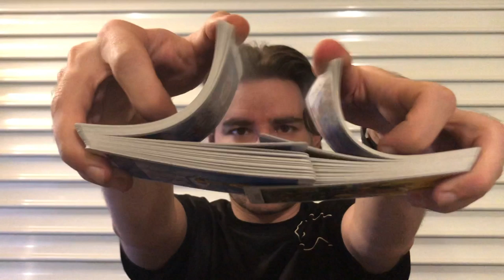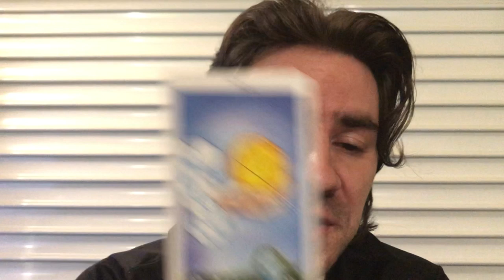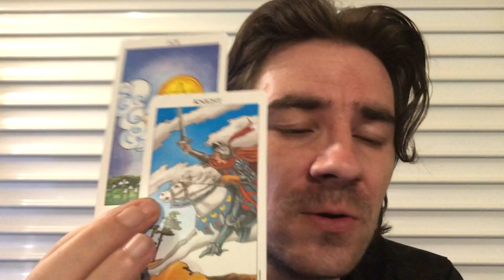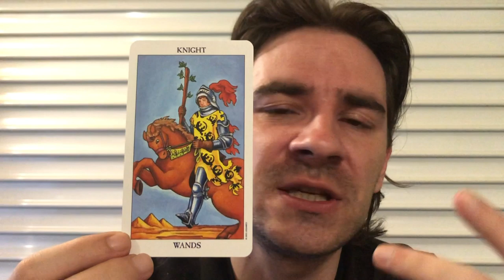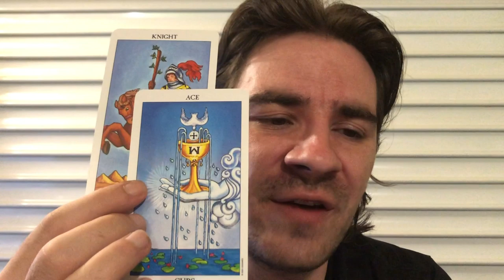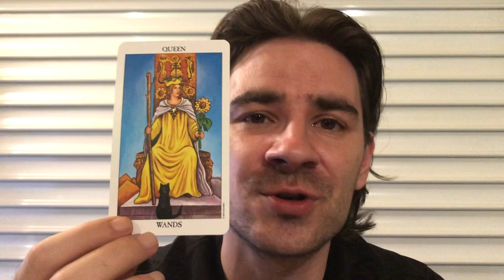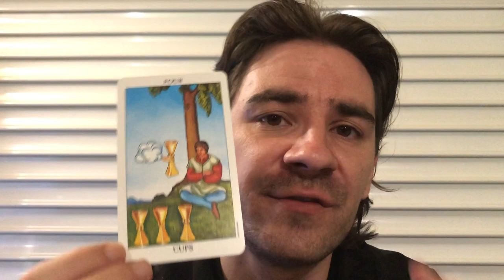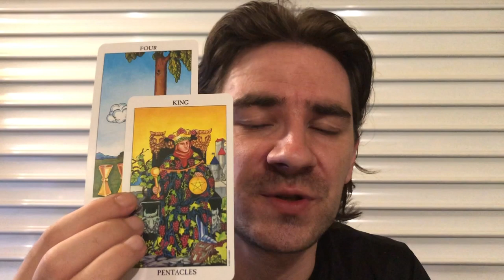CAPRICORN! YOU'RE DEALING WITH A STUBBORN PERSON! July 29- Auust 4 2019 Tarot Reading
CAPRICORN! YOU'RE DEALING WITH A STUBBORN PERSON! July 29- August 4 2019 Tarot Reading Personal Readings